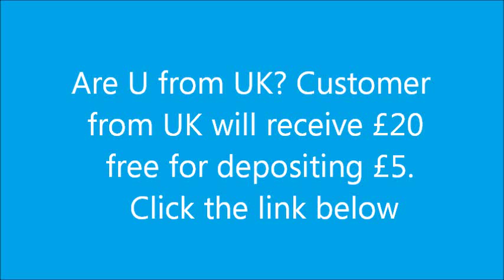Watch Some Funny Picture of Tennis Player-1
Here Some funny picture of Tennis player has gathered for you. It is really Enjoyable. So, Enjoy it and share it with your friend.